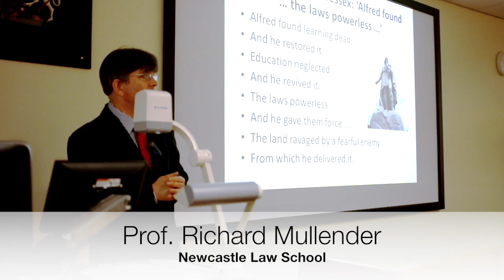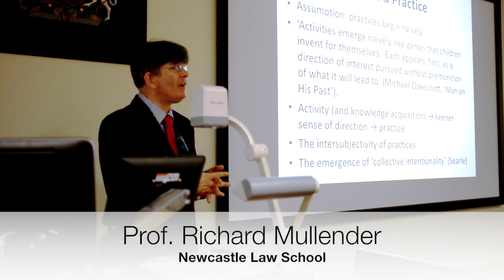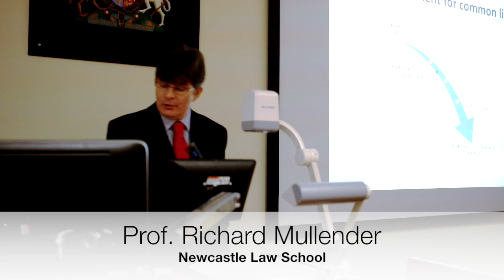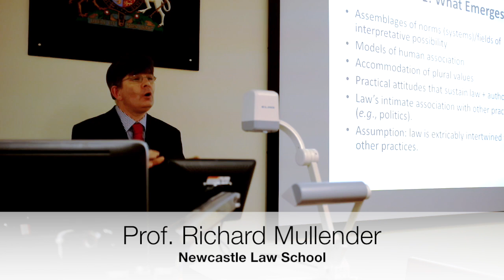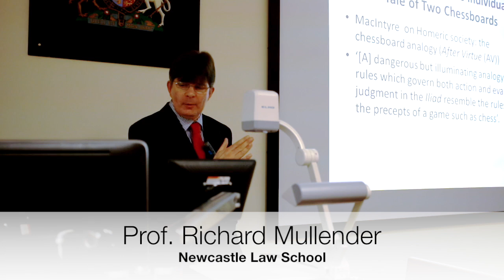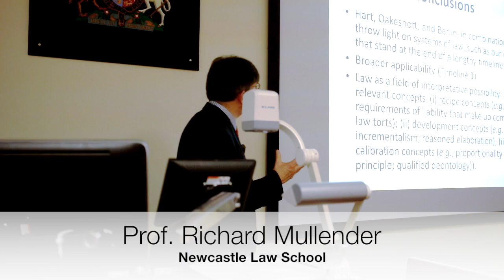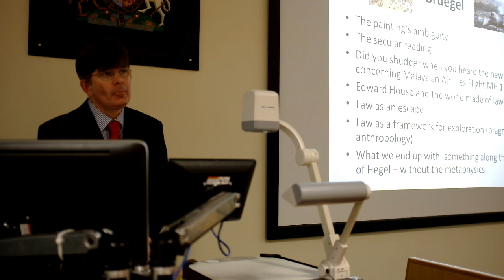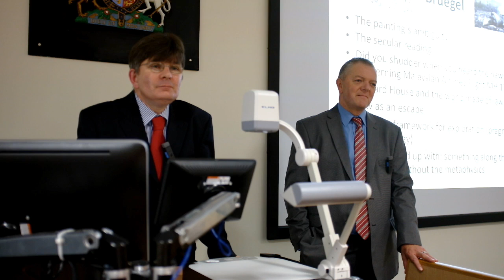Law as a Practice, Inaugural Lecture by Prof. Richard Mullender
Law as a Practice, Inaugural Professorial Lecture by Richard Mullender,  Thursday 16th October, Newcastle Law School

Law is a practice that begins naively and has the potential to ramify in ways that sustain plural values, a variety of ideals of justice, and distinct models of human association.  Just such a process of development is apparent on tracing an extended timeline in classical antiquity.  A timeline beginning in early modern European history presents a variation on the same theme.  This lecture draws together the jurisprudential contribution of Herbert Hart and the political philosophy of Isaiah Berlin and Michael Oakeshott to make sense of law as a practice.  Moreover, it forges links between law as a practice and Immanuel Kant’s account of pragmatic anthropology and dwells on law’s uneasy relationship with the individual.  Finally, it supports the conclusion that the practice of law presents us with a history to which we are answerable.